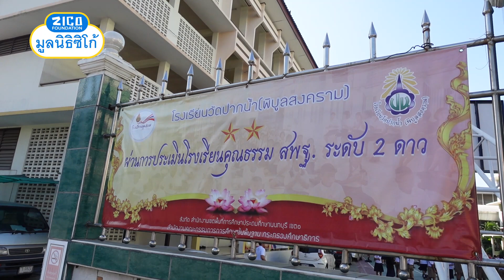มูลนิธิซิโก้ มอบทุนการศึกษาให้กับนักเรียนโรงเรียนวัดปากน้ำ (พิบูลสงคราม) จำนวน 20 ทุน ทุนละ 500 บาท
มูลนิธิซิโก้ มอบทุนการศึกษาแก่นักเรียนที่
เรียนดี ประพฤติดี และขาดแคลนทุนทรัพย์
เมื่อวันที่ 4 ธันวาคม 63 ณ.โรงเรียนวัดปากน้ำ (พิบูลสงคราม) จังหวัดนนทบุรี ร้อยตำรวจโทเกียรติศักดิ์ เสนาเมือง อดีตนักเตะและผู้ฝึกสอนทีมชาติไทย ในฐานะประธานมูลนิธิซิโก้ ได้มอบทุนการศึกษาให้กับนักเรียนที่มีผลการเรียนดี มีความประพฤติที่ดี แต่ทางครอบครัวขาดแคลนทุนทรัพย์ ประจำปี 2563 โดยมี นายอภิสิทธิ์ บุตรน้ำเพ็ชร ผู้อำนวยการโรงเรียนวัดปากน้ำ (พิบูลสงคราม) ร่วมพิธีมอบทุน
มูลนิธิซิโก้ ได้สนับสนุนทุนการศึกษาสำหรับนักเรียนที่เรียนดี มีความประพฤติดี แต่ทางครอบครัวขาดแคลนทุนทรัพย์ให้นักเรียนจำนวน 20 ทุน ทุนละ 500 บาท รวมเป็นเงินจำนวน 10,000 บาท ดังนี้
1.ด.ช. จักรพันธ์ ปิดตาฝ้าย ชั้นประถมศึกษาปีที่ 2
2. ด.ช. บัญญวิทย์ กายะชาติ ชั้นประถมศึกษาปีที่ 2
3.ด.ญ. พุทธิดา จันทร์พิมพ์ ชั้นประถมศึกษาปีที่ 2
4.ด.ญ. ณัฐนันท์ แก้วคงเมือง ชั้นประถมศึกษาปีที่ 2
5.ด.ช. เฉลิมพล ปัญญาใส ชั้นประถมศึกษาปีที่ 3
6.ด.ช. ซอดิ๊ก โมฮามัด ชั้นประถมศึกษาปีที่ 3
7.ด.ญ. ปิยาพร ขวางกระโทก ชั้นประถมศึกษาปีที่ 3
8. ด.ช. ศุภธัช ลาสา ชั้นประถมศึกษาปีที่ 3
9. ด.ญ เกวลิน เหตุเหล็ก ชั้นประถมศึกษาปีที่ 4
10. ด.ญ. ณิชาภัทร เรียนหัตถกรรม ชั้นประถมศึกษาปีที่ 4
11.ด.ญ. พิมพ์ลภัทร ผาลิโน ชั้นประถมศึกษาปีที่ 4
12.ด.ช. ปรมี ภัทรไตรวิจิตร ชั้นประถมศึกษาปีที่ 4
13.ด.ช. จอมพล เปลี่ยนใน ชั้นประถมศึกษาปีที่ 5
14.ด.ช. ธำรงศักดิ์ สังข์ทอง ชั้นประถมศึกษาปีที่ 5
15.ด.ญ. ยาหยี ชาติทอง ชั้นประถมศึกษาปีที่ 5
16.ด.ญ. จิรัฐติกาล กรรมจันทร์ ชั้นประถมศึกษาปีที่ 5
17. ด.ช. นัฐวุฒิ รัตตะวัน ชั้นประถมศึกษาปีที่ 6
18.ด.ญ. ธีรดา แซ่เตียว ชั้นประถมศึกษาปีที่ 6
19.ด.ญ. ปาริฉัตร เหลือรักษ์ ชั้นประถมศึกษาปีที่ 6
20. ด.ญ. ชลลดา สมอาจ ชั้นประถมศึกษาปีที่ 6
โดยมูลนิธิซิโก้ หวังเพื่อให้นักเรียนสามารถนำทุนการศึกษาที่ได้รับไปใช้ให้เกิดประโยชน์ในด้านการศึกษาต่อไป Kiatisuk​ Kiatisak zicofoundation มูลนิธิซิโก้ somethingbetter 🎓🖍📚